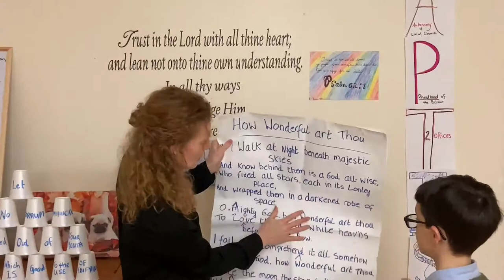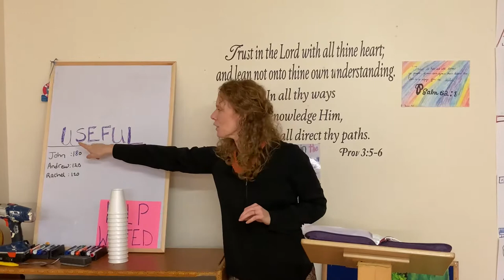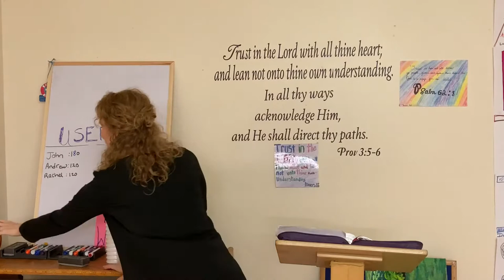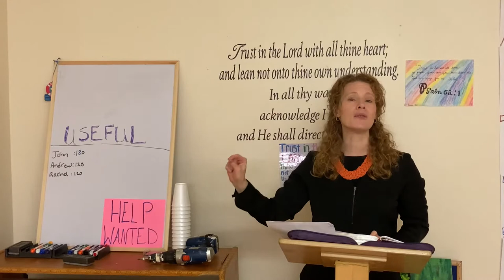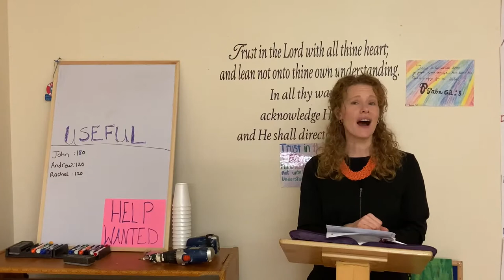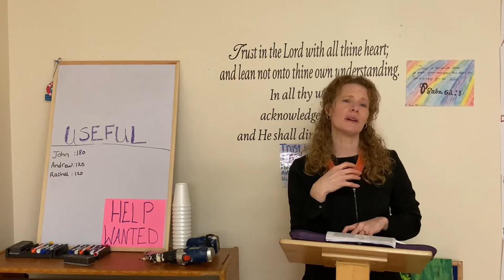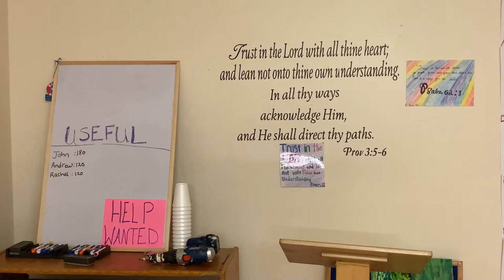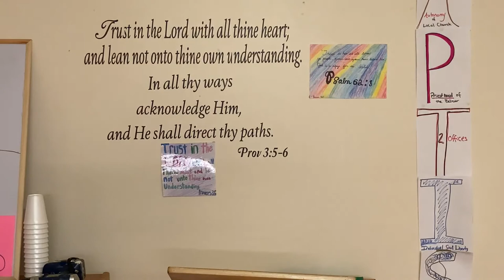Children's Sunday School: Useful